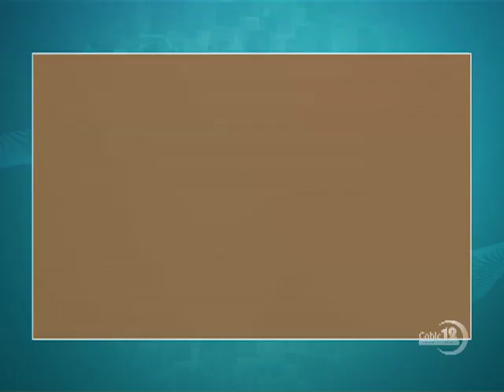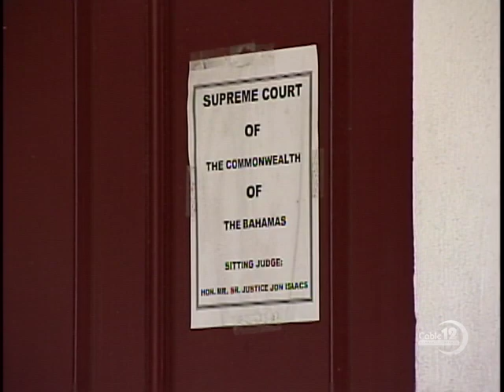BUTLER-TURNER DEATH THREATS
NB12 JUNE 25TH, NEWSCAST